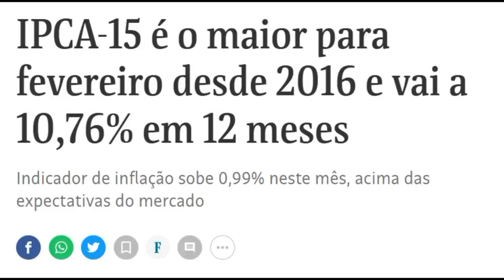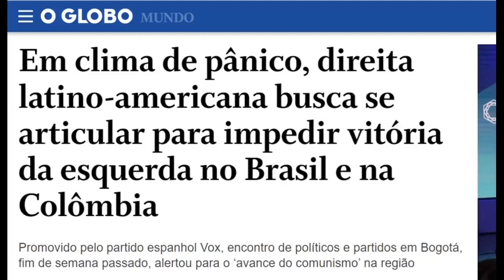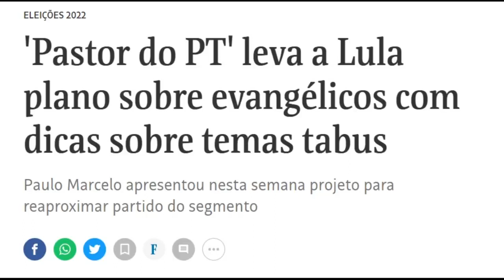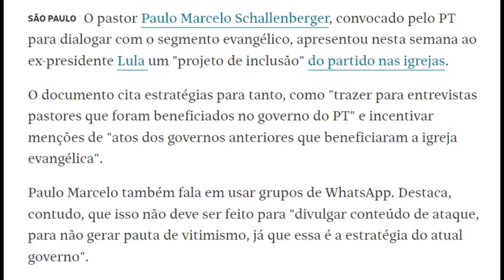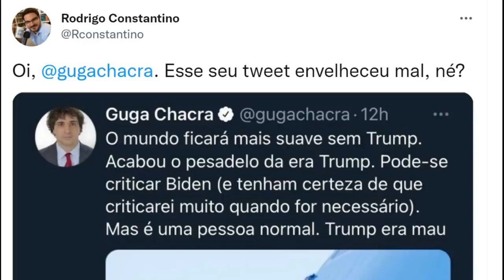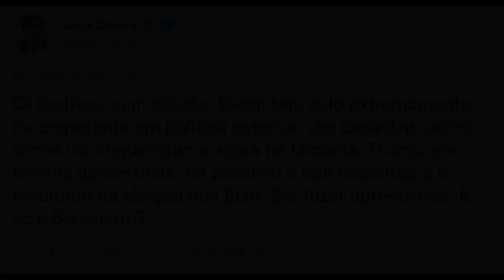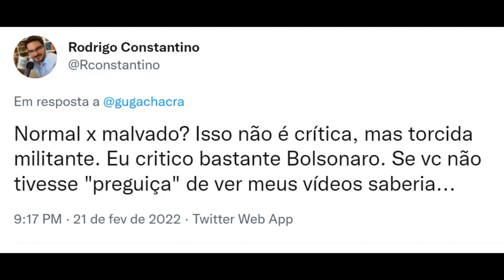Inflação brasileira em alta no governo Bolsonaro!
GUGA CHACRA X CONSTANTINOTEM NOVO DUELO, INFLAÇÃO NO GOVERNO BOZO BATE NOVO RECORDE